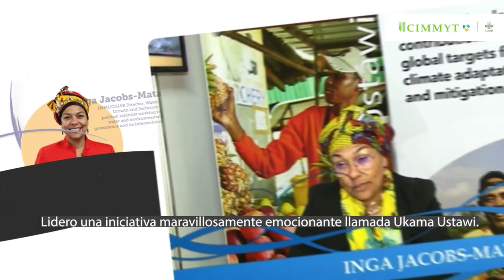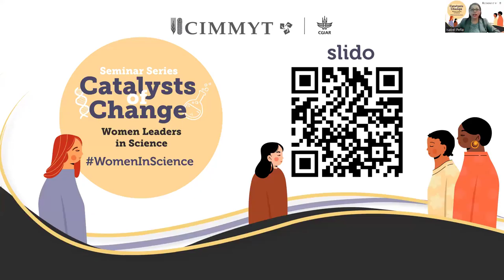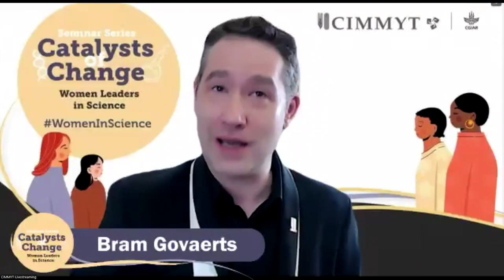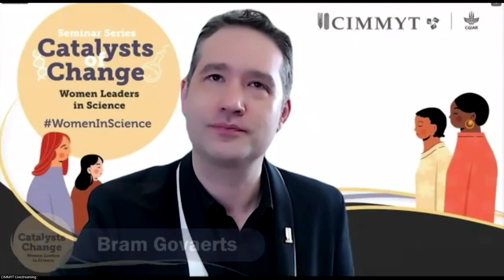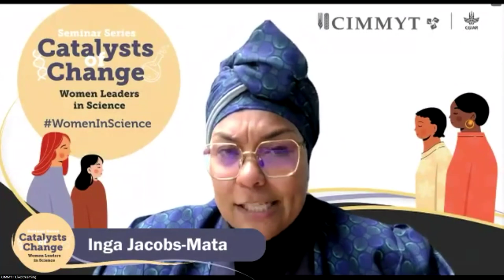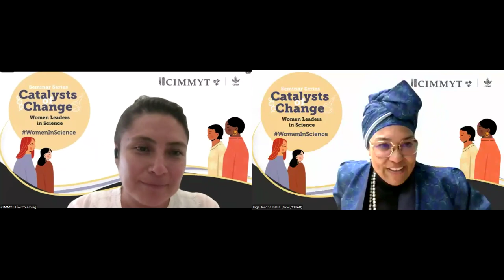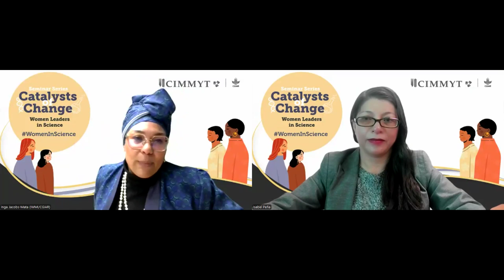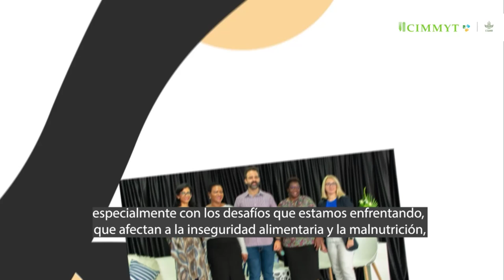Hindi translation: Catalysts of Change: Women Leaders in Science – Inga Jacobs-Mata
Inga Jacobs-Mata is the Director of Water, Growth and Inclusion at the International Water Management Institute (IWMI), based in Pretoria, South Africa, also she is the Regional Representative for the IWMI Southern Africa regional office. She is a political scientist and holds a PhD in International Relations from St-Andrews University, Scotland, as well as a master’s degree in international relations and political science from Stellenbosch University, South Africa.

Jacbos-Mata specializes in environmental and water governance. Her areas of expertise include climate information service delivery; the politics of climate change; operationalizing the water-energy-food nexus and its governance frameworks; water stewardship; community-based approaches/supported self-supply; hybrid water law; and environmental migration.

Before joining IWMI, Inga was the research group leader of the integrated water solutions group at the Council for Scientific and Industrial Research (CSIR), and prior to that, the Executive Manager for Business Development, Marketing and Communications at the Water Research Commission (WRC) in South Africa.

Since her association with IWMI in 2019 as the Country Representative for South Africa and Regional Representative for Southern Africa, Jacobs-Mata has effectively steered IWMI’s initiatives in the region, including the CGIAR’s Ukama Ustawi Regional Integrated Initiative for East and Southern Africa, the World Bank funded Accelerating Impacts of CGIAR Climate Research in Africa (AICCRA) Zambia project, and IWMI’s contributions to the USAID-funded Accelerated Innovation Delivery Initiative (AID-I). In her capacity as CGIAR Country Convenor for South Africa, she has made significant contributions to the field. Recently appointed as the IWMI/CGIAR Water Systems Director for Growth and Inclusion from June 1, 2023, she continues her impactful work in East and Southern Africa and globally.

Jacobs-Mata will have a conversation with Nayeli Hernandez Espinosa who is a research assistant in the Wheat Quality and Chemist Laboratory at CIMMYT headquarters. Hernandez Espinoza has written and contributed to several published scientific research articles related to wheat quality. She is currently focused on the research of arabinoxylans (AX), together with her team they have developed a faster, cheaper and more reliable method for its quantification, and most recently she has been exploring the concentration of AX in durum and bread wheats, and how the AX is influenced by the environment and harvest year.